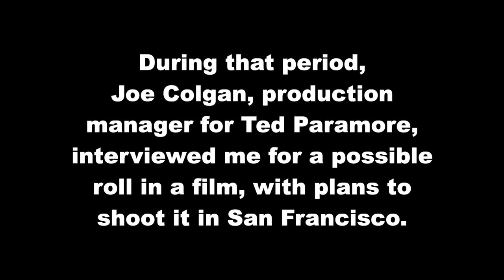On the Phone w/Joe Colgan: Male Parts Taken 1982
A phone conversation with Joe Colgan, working as production manager for golden age porn film director Ted Paramore a.k.a. Harold Lime, from when I was working as a porn actor using the name Alan Adrian a.k.a. Spike. I have learned from Ron Jeremy that adult film producers and directors prefer to hire local talent so they can depend on them being available during production. Paramore and Colgan were planning to shoot a film in San Francisco, and Colgan has already interviewed me for a possible roll in the film. For that reason, I try to maintain the impression that I am based in San Francisco, while following up from New York. Ultimately, this conversation goes to show that getting rolls is very competitive for a male like me. Recorded in New York City on January 5, 1982.

Ted Paramore a.k.a. Harold Lime